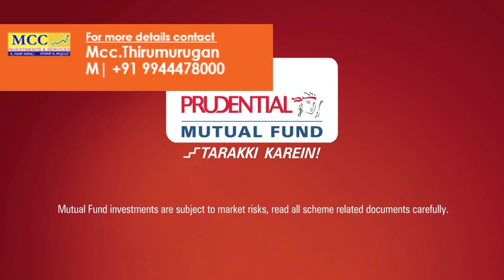icici pru mf